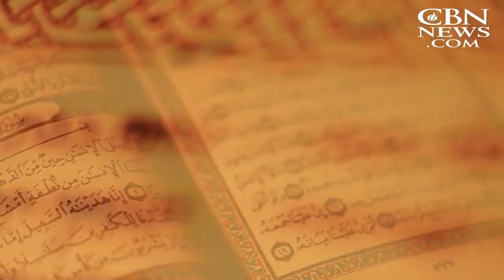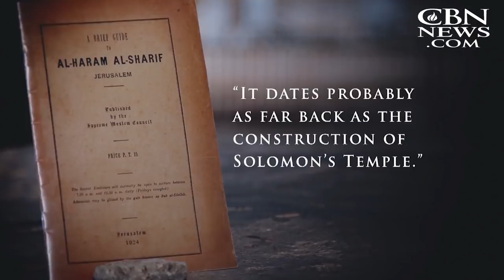Why History says Jerusalem Belongs to the Jews